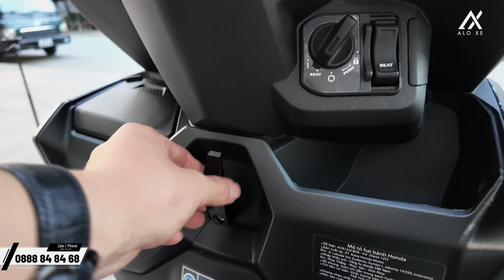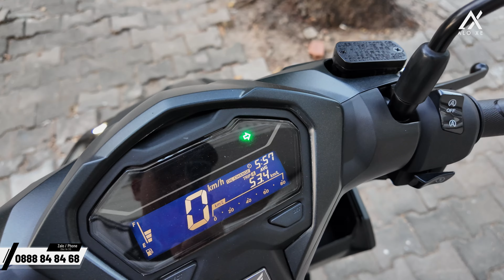Có nên mua Honda Vario 125 2024 chính hãng 42,5 triêu? Nỗi lòng ae đi Vario 125 là gì?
Link mua phụ kiện Vario 125:
☎️ Mua phụ kiện gọi ngay: 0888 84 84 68 (Zalo) hoặc inbox trực tiếp
😍 Cảm ơn bạn đã ủng hộ Alo Xe - Nơi thỏa niềm đam mê!
🟡 Hệ thống HEAD Hòa Bình Minh:
☑️ Khu vực Bình Dương (  ngay ngã tư Thích Quảng Đức & Đại Lộ Bình Dương,Thủ Đầu Một
☎️Mua xe gọi ngay:  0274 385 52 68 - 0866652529  (Nhân)
☑️ Khu vực Bình Dương - Thuận Giao, Thuận An ( Ngã tư Miếu Ông Cù)
☎️Mua xe gọi ngay:  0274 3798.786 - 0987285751 (Duy)
☑️ Khu vực Đồng Nai ( Đồng Khởi, TP Biên Hòa)
☎️Mua xe gọi ngay:  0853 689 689 (Hòa)